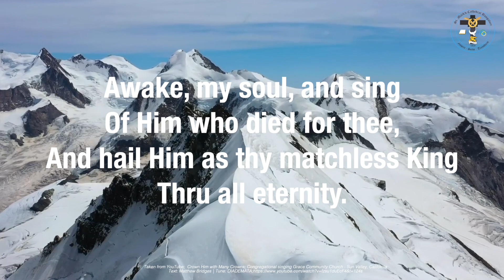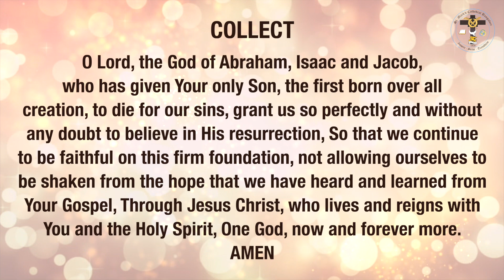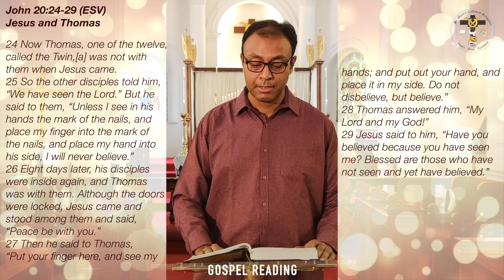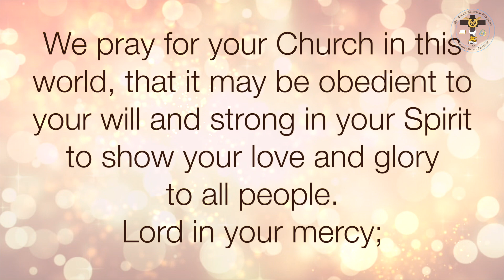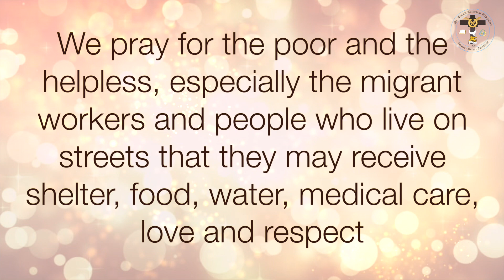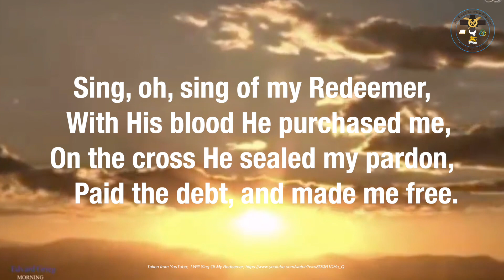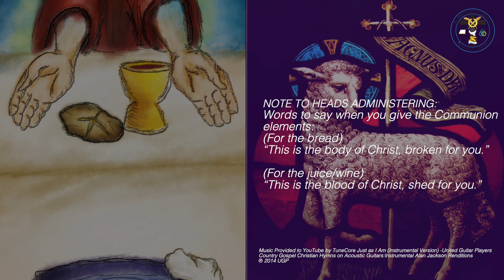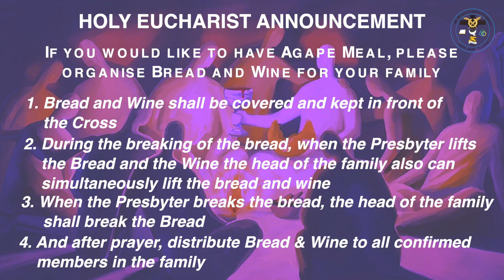St Marks: April 19th, 2020 Service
Dear Sisters and Brothers in Christ,

Shalom !. I am so glad to connect with you through the electronic media again.

Welcome you to the First Sunday After Easter. The theme for this Sunday service is 'Affirmation of Christ as Lord and God'.

Please attend the Online worship service.

God Bless.

- Rev. Dr. Vincent Vinod Kumar, Presbyter-in-Charge of St. Mark's Cathedral, Bangalore.